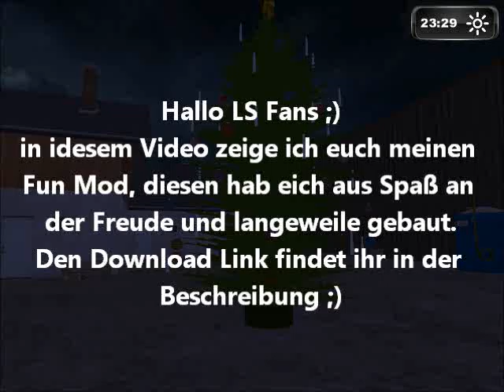[Download]LS2011 Weihnachtsbaum Mod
Hallo,
hier mal ein kleines Video von meinem Weihnachtsbaum Mod.
Es ist ein Mod der aus Langeweile und Spaß an der Freude entstanden ist.
Der Baum hat nur 150000 polys ;)

Das Modell kommt aus der SketchUp galerie und die Musik von Youtube.
Den Script habe ich gemacht.

MFG
Zocker092